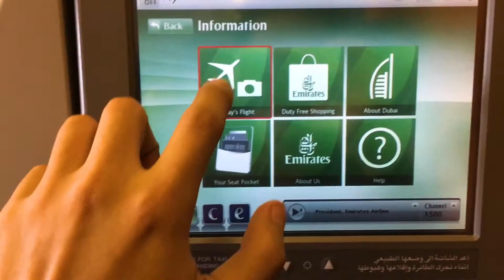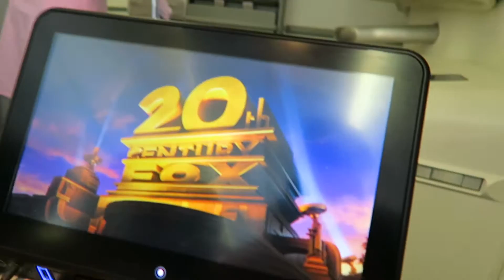How To Make Decisions In Life